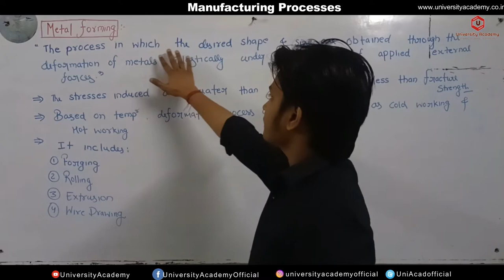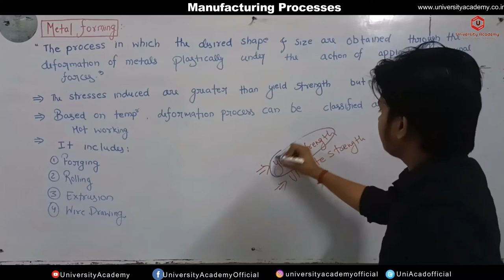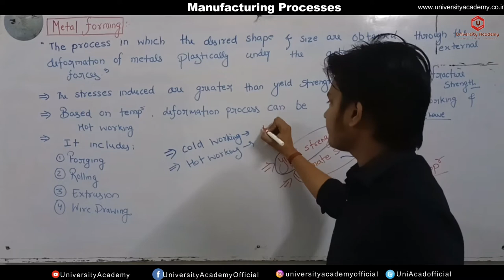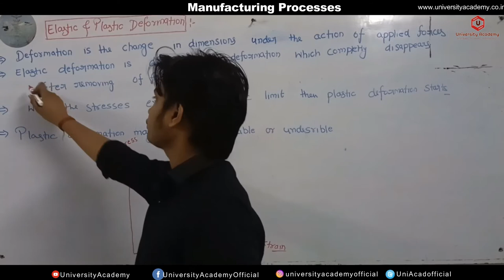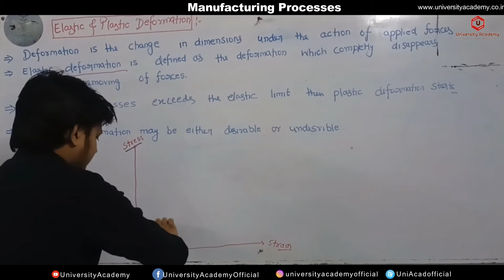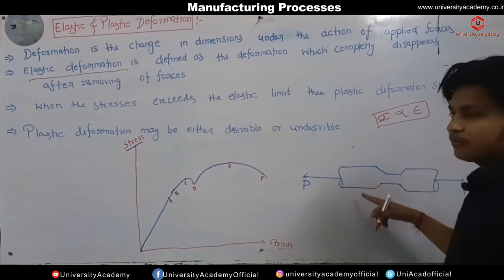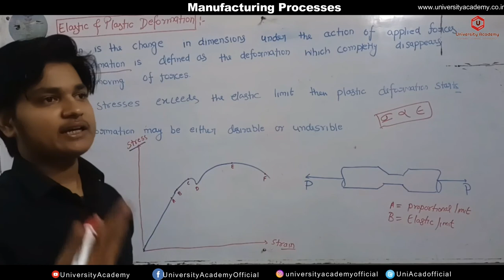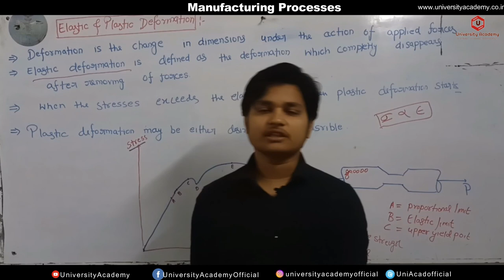MP7: Metal Forming | Elastic and Plastic Deformation | Metal Forming Processes Techniques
Topics: Conventional Manufacturing processes, Metal cutting,Grinding & Super finishing, Metal Joining (Welding), Unconventional Machining Processes

Faculty: Sudhansu Yadav

Programming Course

Regards
University Academy